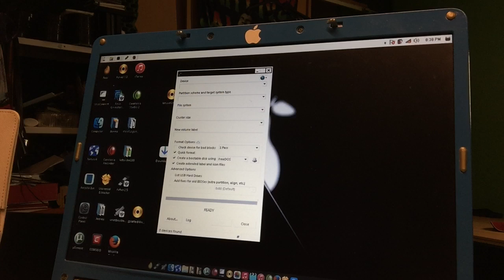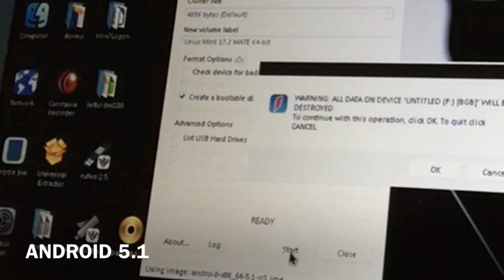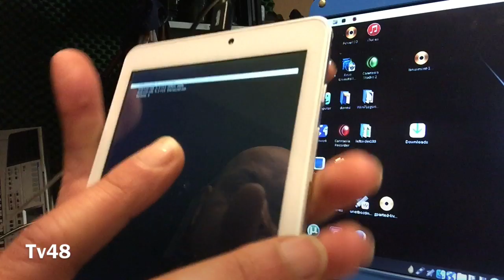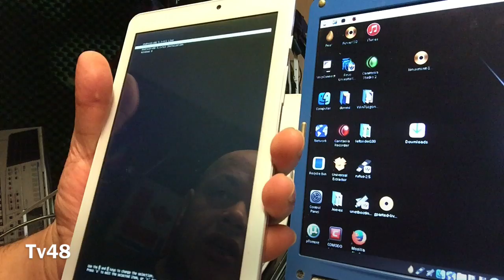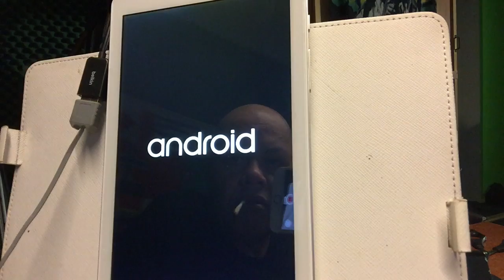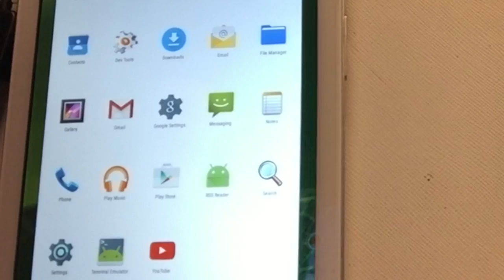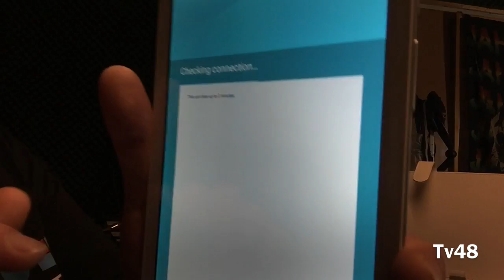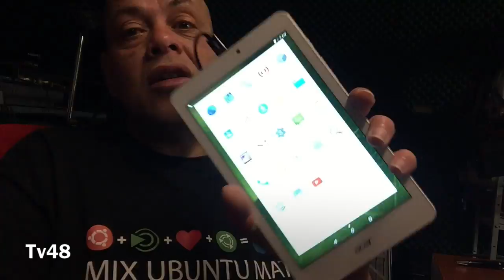BEAUTIFUL : HOW 2 install FULLY ANDROID 5.11 - 7 & 7 on UEFI based Laptops and Tablets - 2016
WARNING - DON'T DO ANYTHING UNTIL YOU READ MY MANUAL ABOUT THE GOOD AND BAD.

THIS WAS ALL DONE ON THE ACER W810 TABLET
A UEFI TABLET WITH 32 GB AND 2 GB .
QUALITY - VERY GOOD .

NL INFO :
GEKOCHT BIJ DE MEDIAMARKT SONTPLEIN GRONINGEN !

This video will give information , of how to install Android X86 - version 5.x and soon 6 on to any Windows 8.1 tablet.

BUT ALSO HOW TO CREATE A USB BOOTABLE UEFI PENDRIVE !!!

WARNING !
THIS IS A 1 OS INSTALL METHOD AND YOU WILL LOSE EVERY
SINGLE FILE ON YOUR DEVICE , INCLUDING RECOVERY PARTITION .

THE METHOD I USED IN THIS VIDEO WAS PRETTY CONTROVERSIAL AND SHOULD NOT BE DONE THIS WAY , ONLY IF YOU HAVE NOTHING TO FAIR OR LOSE AND KNOW HOW TO RESTORE YOUR DEVICE BACK TO ORIGINAL..

IN MY CASE I DON'T CARE ABOUT WINDOWS , AND ALL I WANT IS TO RUN LINUX BASED OS ON IT , SO DON'T HOLD ME RESPONSIBLE FOR BRICKING YOUR TABLET.

I,m gonna do the whole process and show the important steps .

1 - not in the video - I created a bootable Gparted amd64 USB stick and wiped the internal sad drive and created a linux partition on to it.

2 Created a USB bootable ANDROID 5.1 with rufus - process in the Video.

3 I boot with the USB created RUFUS stick and install Android to the ext 3 Linux partition I created.

After the install I run it.

WHAT YOU NEED TO KNOW ABOUT THIS NOT SO READY YET INSTALL !!

If you turn off the tablet you must do the whole thing again.
The Tablet won't boot from the got partition
WIFI WORKS but with a external Stick - the internal wifi is not responding.

Is this a goal ?
YEA it is ..

SO WHY WONT IT INSTALL ?
Because I had to do it from out `Windows 8.1 and convert
a partition from gpt to mgr but i have no idea yet how , i must do some study..

I thought to be smart and installed Android to  a 16 GB Micro SD card  but the dang thing won't boot or even see the Sd card..

So this is not ready yet , but far enough to help get the answers to fix the rest , cause many smart friends on my list.

We will come back with more updated information soon , and I won't sleep until I have it right.

FOR THOSE THAT WANT TO BURN THEIR FINGERS HERE ARE THE DOWNLOADS

AS I SAID - AT YOUR OWN RISK
Good luck & Until then..

Idea and production Puck Darlington
With enourmous thanks and credit to
Mr Chih-Wei Huang  and all developers working on the x86 Android Project.